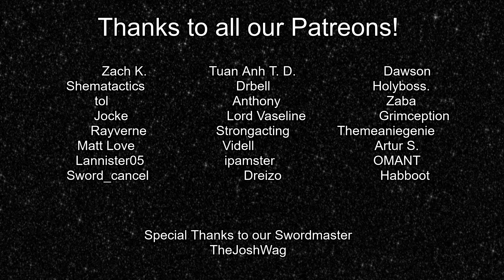Shadow's Top Five! - How To Play Emperor Shaddam IV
Welcome to Top Five Tips, where we take a topic from Dune Imperium and and give you our top 5 tips on it! Today, Shadow looks at Emperor Shaddam from Dune Imperium: Uprising! His position of power means House Corrino cannot be seen to be involved in affairs directly, but they are backed by the powerful Sardukar. This is a new series and if well received, more content can follow!

00:00 Intro
00:27 Tip 1 - Overview
01:46 Tip 2 - Passive
05:41 Tip 3 - Ring
10:19 Tip 4 - Seat Positions
11:48 Tip 5 - Wildcard Tips
14:14 Wrap-Up
Intro song "The Wanderers" by Savfk.